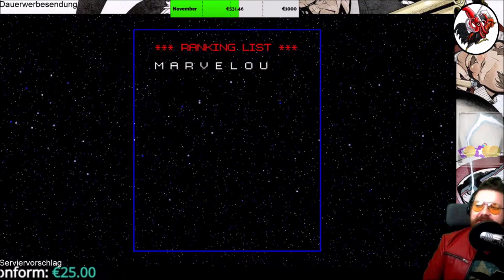No More Heroes #03 Musik liegt in der Luft